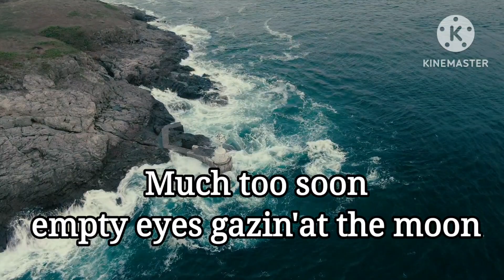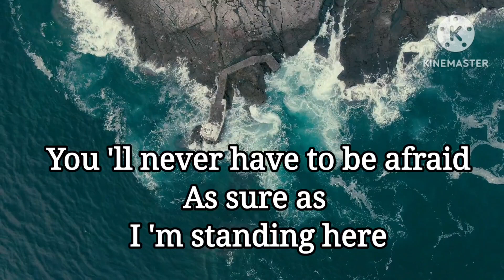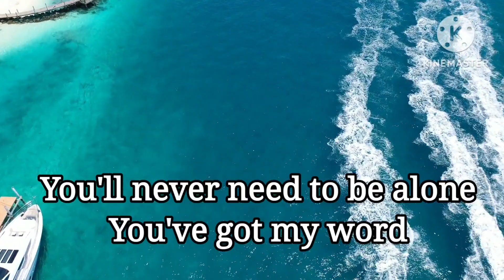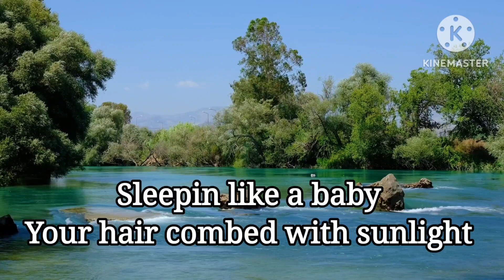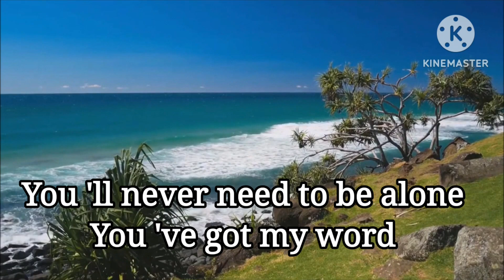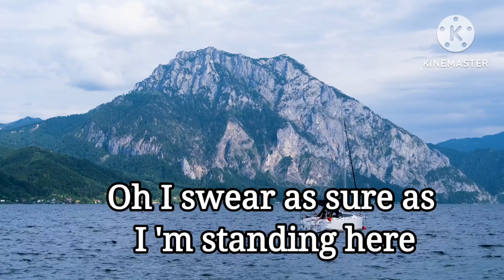AS SURE AS I'M STANDING HERE-Barry Manilow/Karaoke version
AS SURE AS I'M STANDING HERE-Barry Manilow/Karaoke version Music video with lyric

Permission to used this song